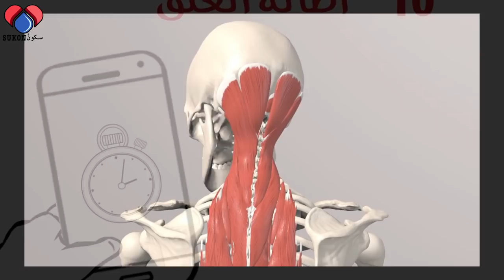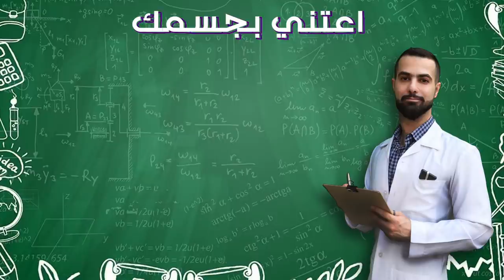تمارين مميزه هادفه وأنت جالس لجميع مفاصل الجسم لكبار السن وعمل المكتب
١٠ تمارين بسيطة وهادفه يمكنك القيام بها اثناء الجلوس، مدتها ١٠ دقائق ولكنها تحافظ على مرونة مفاصلك وقوه عضلاتك وتحميك من الام أسفل الظهر اذا مارستها بانتظام.

00:00 المقدمه
00:52 دوران الكاحل
1:18 اطاله الساق
1:55 فرد الركب
2:30 مشي الورك
3:08 شد الأرداف
3:35 دوران الجذع
4:22 البطن والصدر
5:05 الاذرع والاكتاف
5:38 دوران اليدين
6:05 اطاله العنق